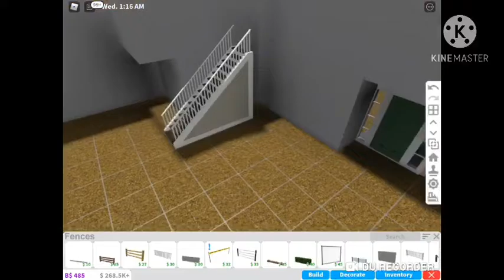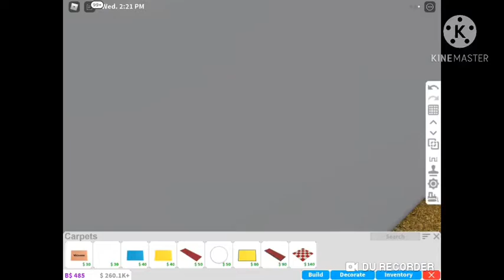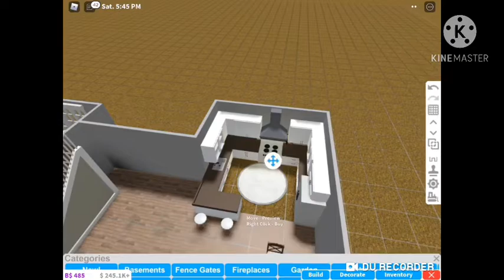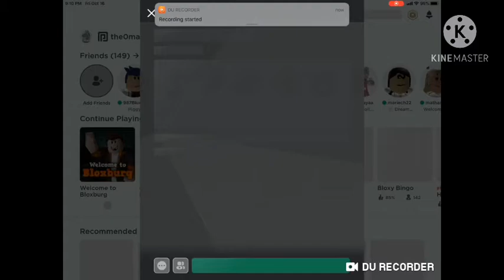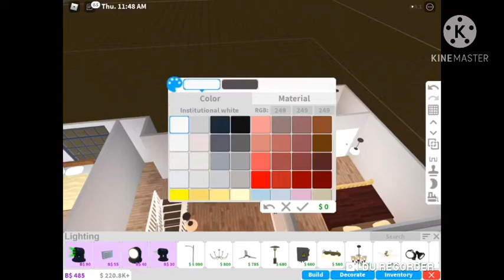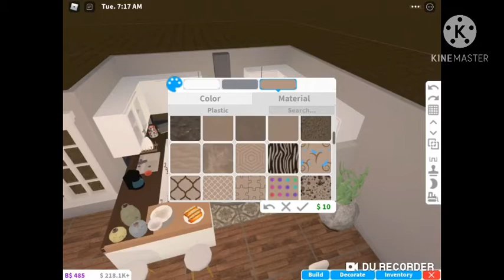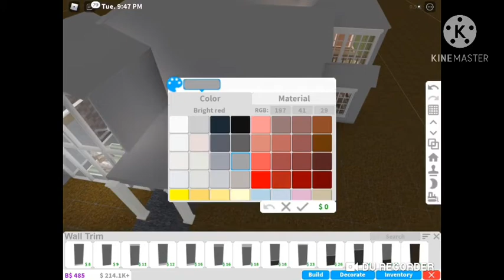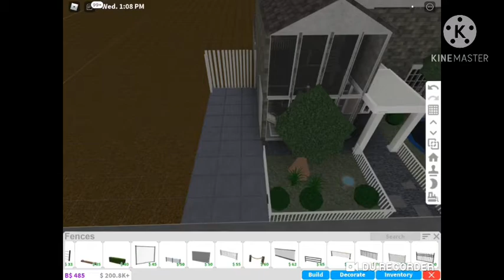(Read desc) Bloxburg speed build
Ummm so this is clips of different parts 😅

Also I forgot to add music and I had already exported it so there’s no music this took forever to export